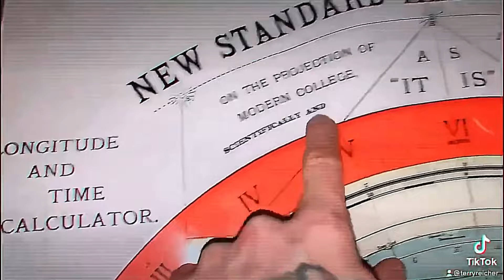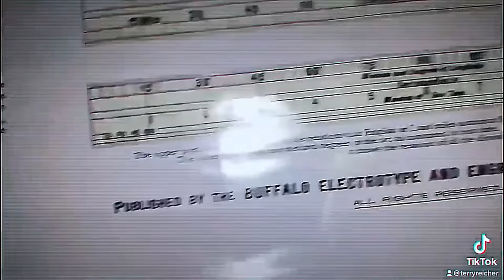FLIGHT PATTERNS PROOF